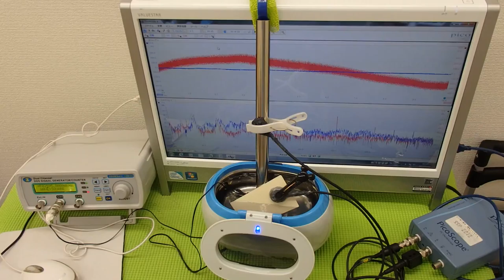音圧測定装置：超音波テスターを利用した実験動画 Ultrasonic system